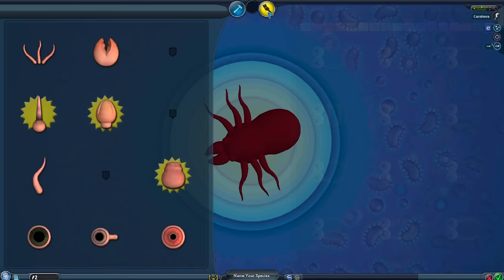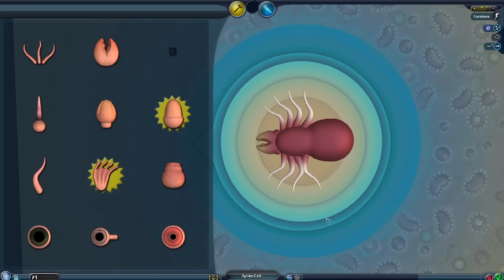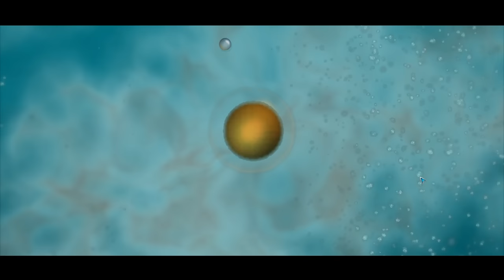Becoming a Terrifying Spider in SPORE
Spore is back and spookier than ever, because now we're a spider. We quickly get eight legs and start our rampage of terror.